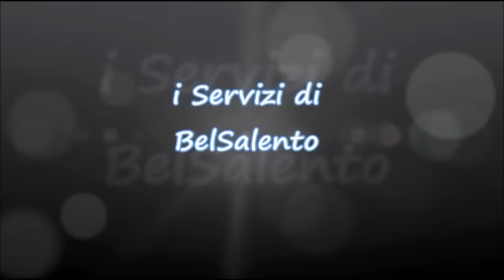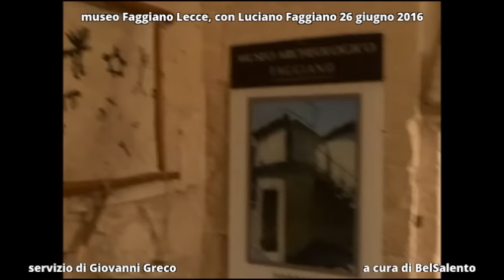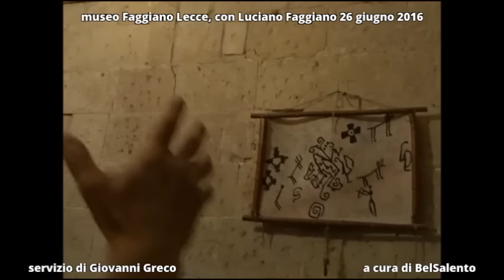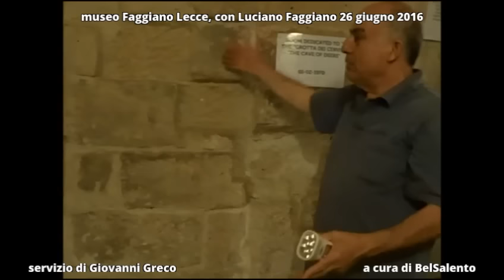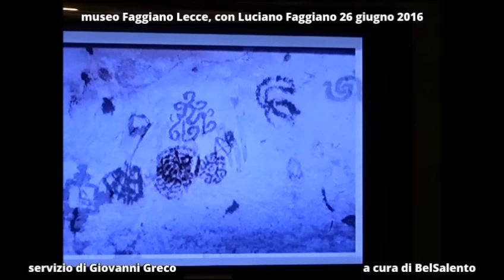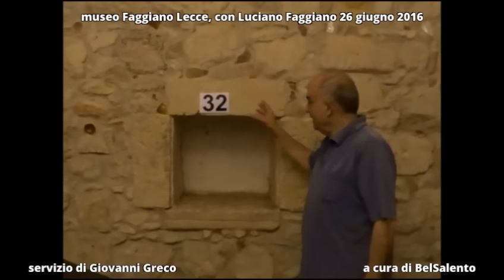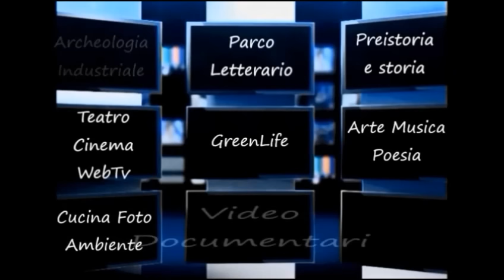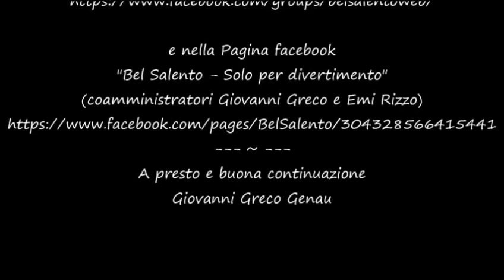museo Faggiano Lecce con Luciano Faggiano 26 giugno 2016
La casa museo al palazzo Faggiano in Lecce; con Luciano Faggiano – 26 giugno 2016

    Indirizzo: via Ascanio Grandi 56
    Apertura: Aperto tutti i giorni dalle 9.30 alle 13 e dalle 16 alle 20
    Costo: 3 euro

 Del museo Faggiano in Lecce in via Ascanio Grandi 56, ormai ne parlano tutti, dall’edizione statunitense del New York Times alle testate asiatiche, europee e nazionali  ovunque è nato un certo interesse per la casuale scoperta di cotanta storia, racchiusa fra le mura domestiche. Era il 2008 quando il proprietario di casa, Luciano Faggiano, alle prese con la riparazione di una condotta fognaria, scoprì che nel sottouolo della sua abitazone vi erano celati un pavimento Messapico (V sec. a.C.), un granaio di età romana, affreschi, addirittura un’antica civiltà indoeuropea pre-romana, poi tombe messapiche, pozzi e cunicoli, pavimentazioni stratificate di vari periodi storici, oltre a svariati oggetti di quasi tutte le epoce (dei quali oltre tremila pezzi integri sono stati asportati dalla casa e verranno studiati dal museo provinciale) ... ma ancora una grande cisterna scavata nella roccia a pianta ovale risalente al XV-XVI secolo, un ampio silos circolare utilizzato per conservare grano e derrate in epoca medievale. Gli scavi hanno dato luce a resti di un pozzo profondo 10 metri dal quale si può vedere l'acqua del fiume Idume, una cisterna a pianta quadrilatera, una vasca rettangolare e numerosi ambienti scavati nella roccia. Proseguendo negli scavi si è scoperto che la restante parte della sua casa nel Seicento era stata un convento di suore ed un convento francescano, E poi ancora ulteriori scoperte e sorprese che hanno dell'incredibile, come ad esempio i segni del passaggio dei Crociati e simboli massonici dell'epoca medioevale. I lavori di scavo sono proceduti a partire dal 2008 e non sempre facilitati dalla stessa Sovrintendenza archeologica che ha sempre voluto curarne i lavori.
a cura di Giovanni Greco per i video documentari di BelSalento